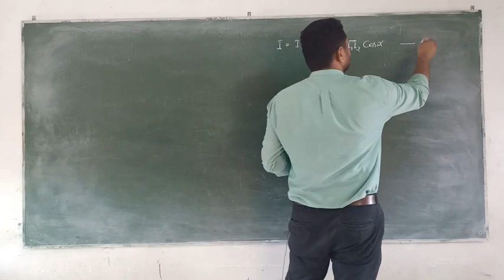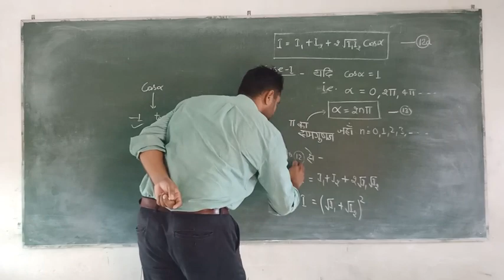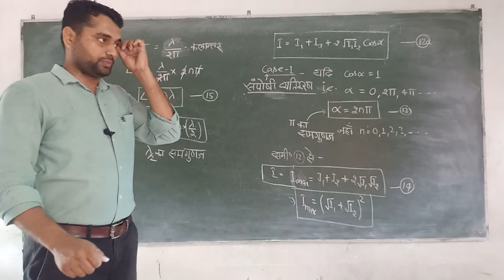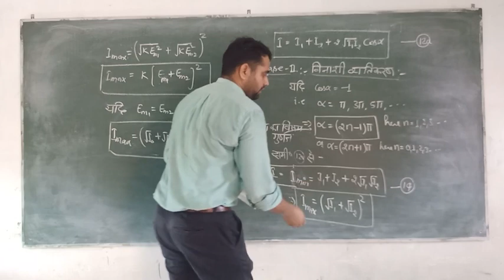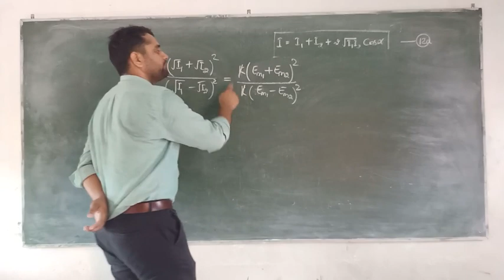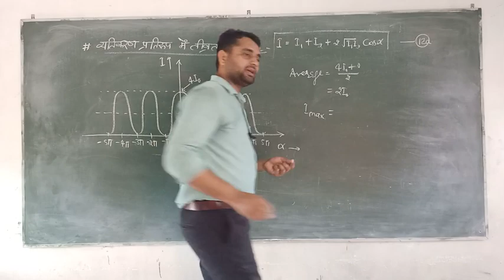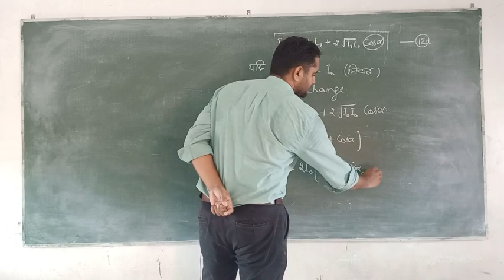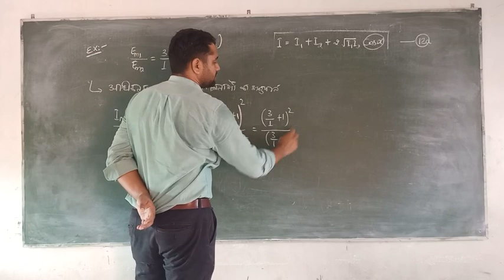Lec-10, C - 12th, संपोषी व्यतिकरण तथा विनाशी व्यतिकरण (तरंग प्रकाशिकी) chapter -12 (20 AUG)